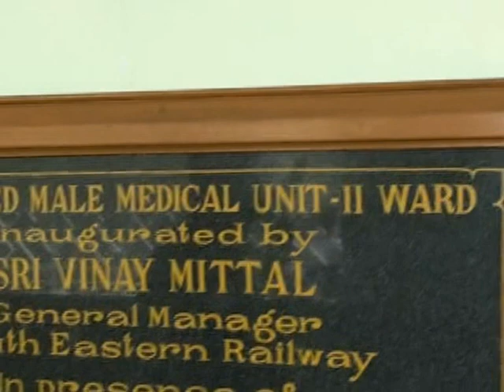Mr Manorath Dahal Secy DLS Manipur Visited Male Medical Ward 2 with Dr P K Samantaray on 27 01 13